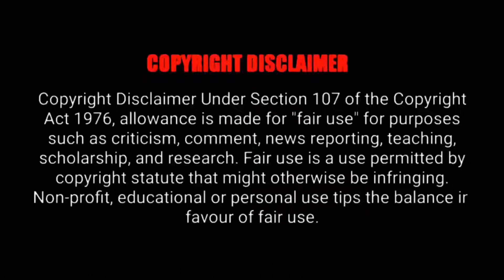Valentine's (OYO) Day Memes | Feb 14 Memes | Couples Funny Fails |Memes Virus